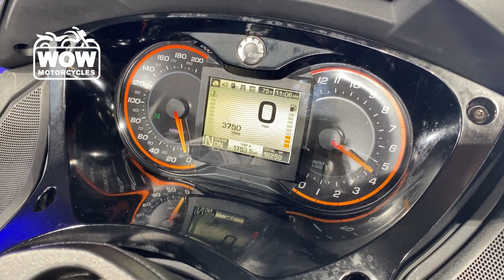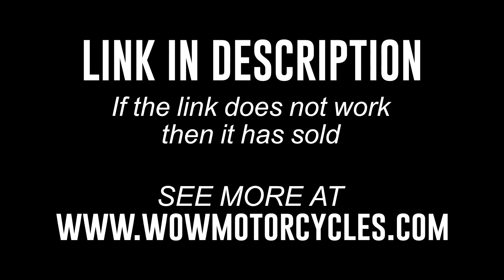2013 Can-Am® SPYDER ST-Limited SPYDER ST-Limited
2013 Can-Am® SPYDER ST-Limited SPYDER ST-Limited